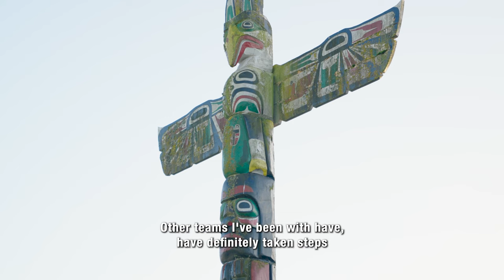Sam Lafferty Makes Bannock with Chef Paul Natrall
“To learn a bit more about your culture and to be able to connect with all of our fans is what it’s all about.”

Sam Lafferty makes bannock with none other than Mr. Bannock himself, Chef Paul Natrall, at the Capilano Reserve on Squamish Nation land.